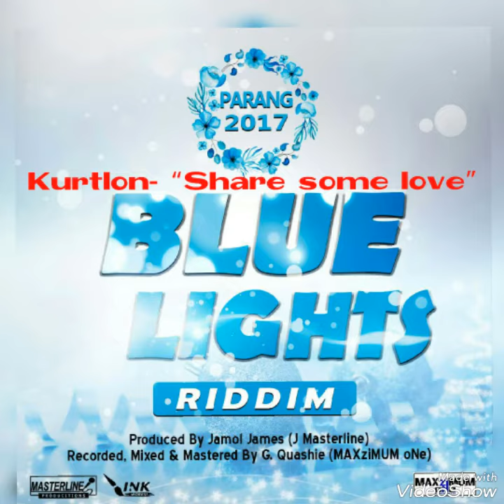Kurtlon Marshall - Share some love (Audio)